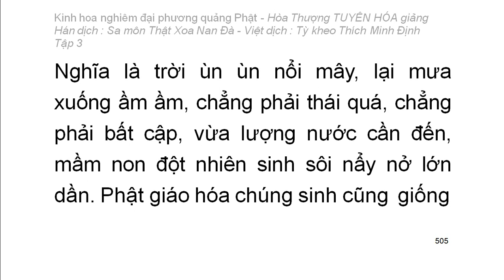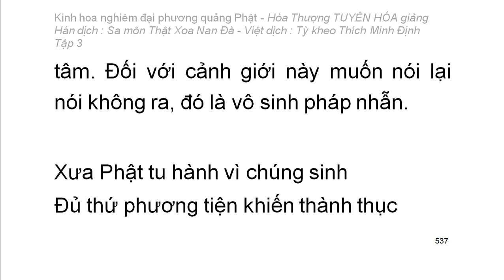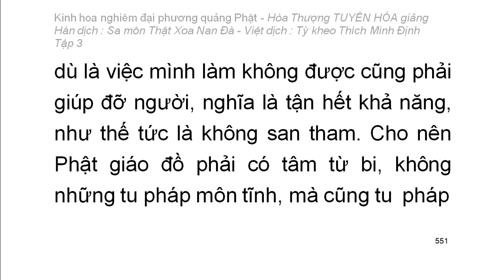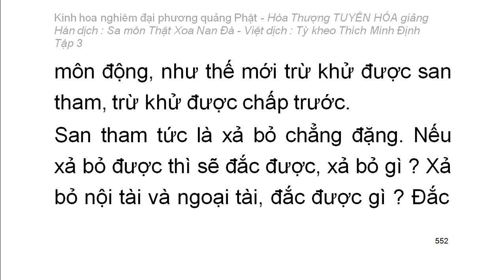Kinh hoa nghiêm - hoà thượng Tuyên Hoá giảng giải - Tập 3/25 (tiếp theo)